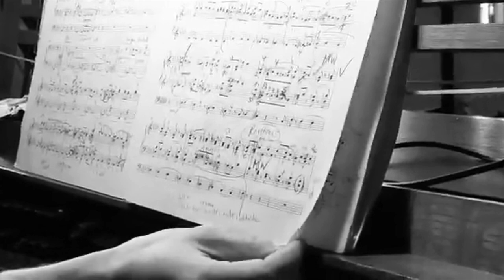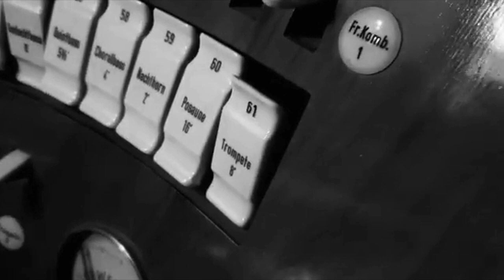Liszt - Phantasie „Weinen, Klagen, Sorgen, Zagen“ - Pneumatische Pirchner Orgel, Tirol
orgel ahs annhelena annhelenaschlüter liszt orgelvlog weinen Franz Liszt - Phantasie „Weinen, Klagen, Sorgen, Zagen“ - Pneumatische Pirchner Orgel Wattens in Tirol, Österreich, Ann-Helena Schlüter
Liszt Ferenc - Weinen Klagen Sorgen Zagen
Habe noch Dextro Energen im Mund :)￼

Die schöne Pirchner Reinisch Orgel in Wattens ist 12 Meter breit, 4 Meter tief und 7 Meter hoch. Sie hat 3 M, 3624 Pfeifen, 48 klingende Register, Kegellade und einen freistehenden 16’-Prinzipal vom HW im Prospekt. Der Prospekt ist nacktpfeifig (freistehend ohne Einhausung). Obwohl Pirchner in ganz Tirol sehr vorhanden ist (auch in Bayern), ist jeder Prospekt überall völlig unterschiedlich und so auch die Spieltraktur (mechanisch, vollpneumatisch, voll elektrisch oder elektro-pneumatisch). Mechanisch ist natürlich am langlebigsten, wartungsfreiesten und am wenigsten empfindlich für Fehleranfälligkeit (Wartungen für Hänger, Heuler, Klemmer sind nicht oft). Die Kronleuchter hier in Wattens sind von Swarovski, Firma aus Wattens mit 5000 Angestellten.
Die Pirchner Orgel in Wattens besitzt 3 Bälge, für jedes Manual (Werk) einen, und einen riesigen Motor, einen göttlichen Kino-Tremulanten auf dem 2. und 3. M, die übrigens beide schwellbar sind, eine Crescendo-Walze, eine Hochoktav-Koppel, einen freistehenden Spieltisch und freie Kombinationen. Die Orgel ist ausgebaut für französische Literatur. Der kleine Schwung über dem Spieltisch ist stumm. Die Akustik ist eher samtig-trocken.
Es war heute der „Helden-Sonntag“ zum Gedenken der Verstorbenen im Krieg in der katholischen Marienkirche (Mariä-Empfängnis), es sang der Wattener Männer-Chor, alle in Trachten (einer machte mich an), Fahnen-Abordnung der Vereine, Schützen mit Gewehren, Musikkapelle und Orgel und Totenwache (Feuerwehrmänner mit silbernen Helmen). Trotz allem war die Predigt sehr gut (trotz der Action). Hinterher spielte ich Liszt. Mit hervorragenden Registranten macht es richtig Spaß! In der Orgel innen zeigte mir Florian die Bälge, die Spieltrakturen, die Umlenkung der Schwellmechanik (Zugbewegung), das Pedalwerk, alles ist sauber und gepflegt. Früher war starker Schimmelbefall im Lockdown durch Weihrauch.￼

Video: Florian Domanits
Dank an Michael Rexeis.